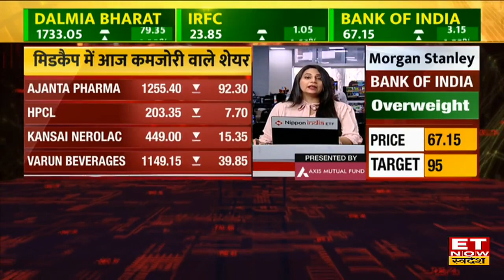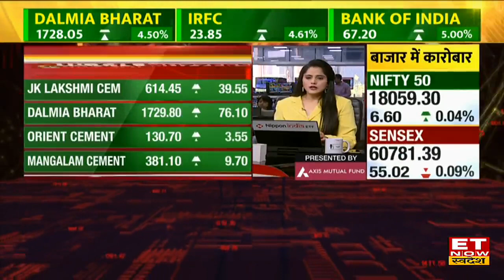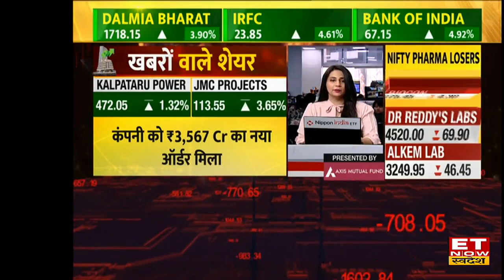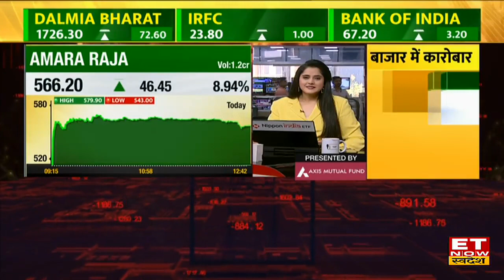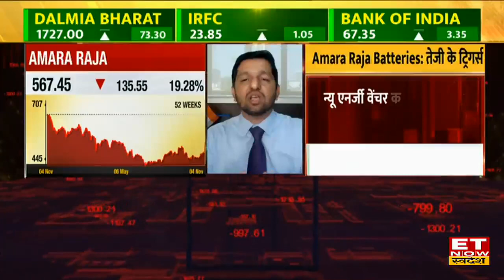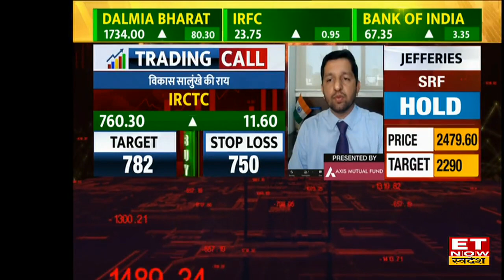Best 5 Midcap Stocks: इन Midcap Shares में पैसे लगाने से मिलेगा तगड़ा Return | ET Now Swadesh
Midcap Stocks Outlook | Nifty Midcap Today | Stock Market Update |
Nifty Midcap में आज कौन से Stocks में है बढ़त?
जानिए Midcap Space में Top Stocks To Trade